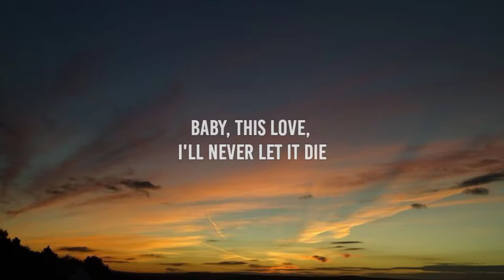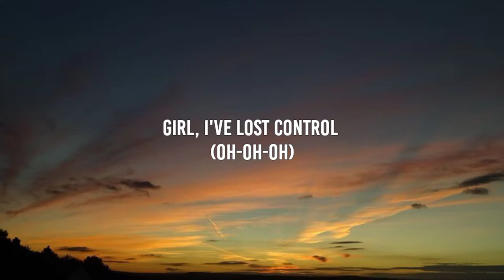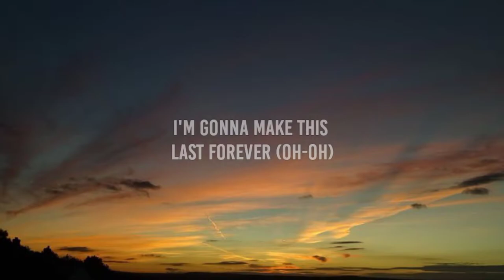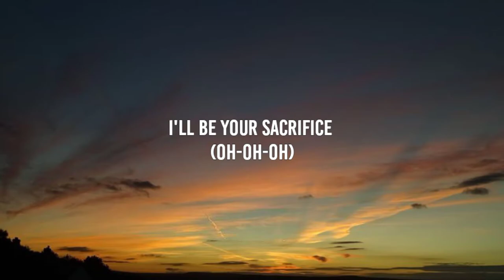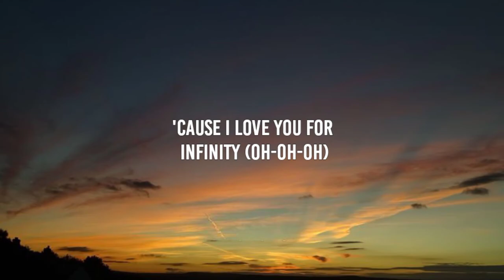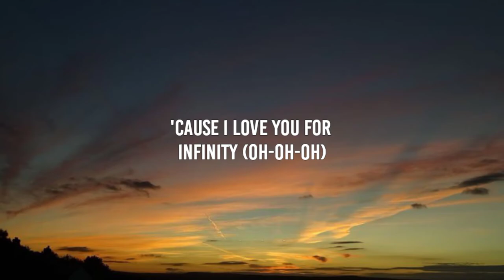Jaymes Young - Infinity (Lyrics)